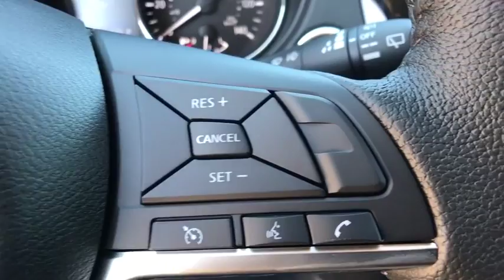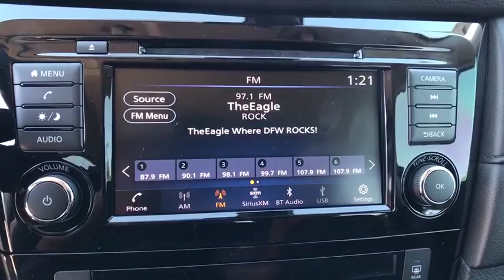2019 Nissan Rogue Denton, Dallas, Fort Worth, Grapevine, Lewisville, Frisco, TX D90109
Caspian Blue Metallic New 2019 Nissan Rogue available in Denton, Texas at Gunn Nissan Denton. Servicing the Dallas, Fort Worth, Grapevine, Lewisville, Frisco, TX area.